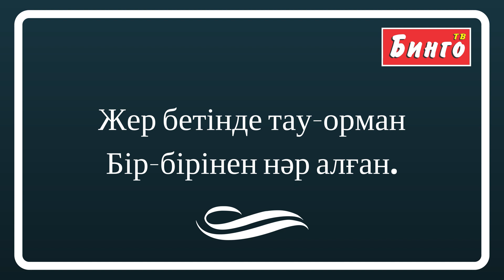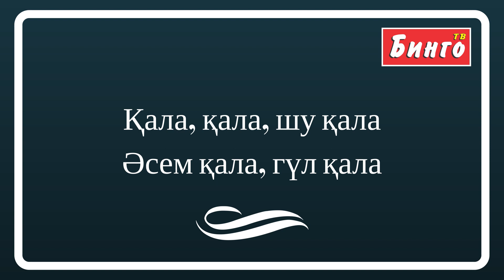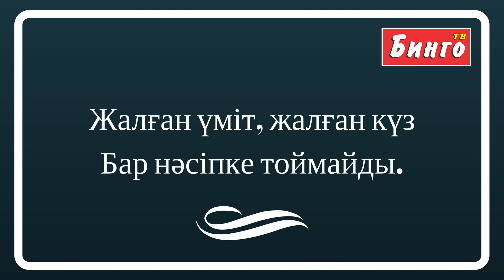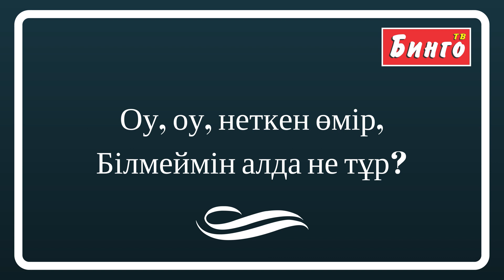Нұр Мұқасан Неткен өмір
Заказывайте еду через WOLT.KZ, с промо кодом: BIZHAN и получите скидку 500 тенге!!!